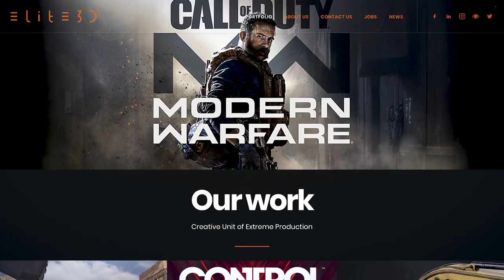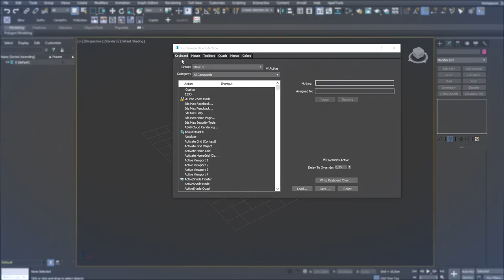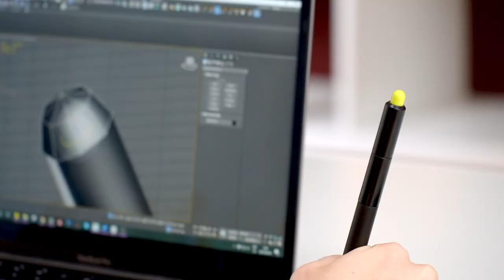Assets 3D para videojuegos - Creación de props realistas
La industria de los videojuegos es un campo en constante evolución, y aquellos que quieran dedicar su vida deben poder mantenerse al día y seguir aprendiendo.

Desde su fundación hace unos años, Paula ha hecho grandes avances en su campo participando en proyectos AAA como Metro Exodus, “Call of Duty: World War II” y Overkill’s “Los muertos vivientes”.

En este curso, Paula te enseñará a utilizar diferentes procedimientos de modelado y texturizado para crear accesorios 3D realistas y, en última instancia, proporcionar productos de alta calidad para videojuegos.